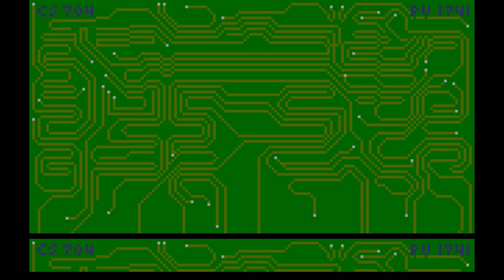Chip's Challenge - Atari Lynx Cartridge - Level 1 to 10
1989's Chip's Challenge by the legendary Epyx, also responsible for the Atari Lynx hardware, is an amazing logic puzzle slash sokoban game.
This is the original cartridge version played on the Analogue Pocket with an Atari Lynx adapter.

Timeline:
00:53 Lesson 1
01:35 Lesson 2
02:08 Lesson 3
02:43 Lesson 4
03:58 Lesson 5
04:32 Lesson 6
06:00 Lesson 7
07:00 Lesson 8
07:30 Nuts And Bolts
10:31 Brushfire

This video was captured with the Elgato HD60 S device using OBS. It was edited in Adobe Premiere.